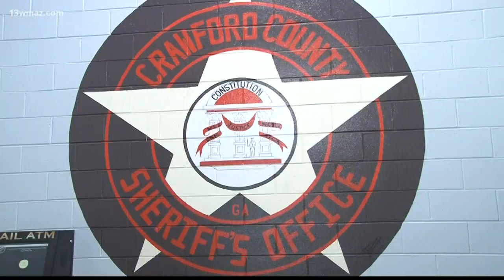Crawford County man being treated for rabies after fox attack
A Crawford County man is getting treated after he was attacked by a rabid fox in his own front yard on Wednesday. The Wray family was in for quite a surprise when they pulled into their yard on Wednesday.

13WMAZ News is the #1 station for news and weather in the Central Georgia area, serving people in Dublin, Macon, Milledgeville and Warner Robins.